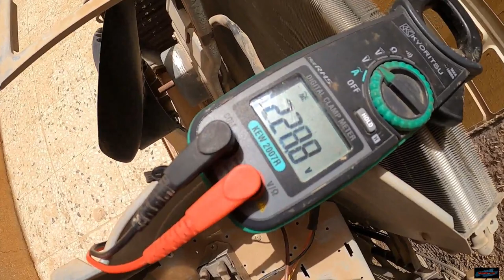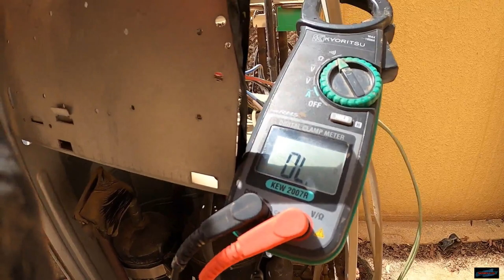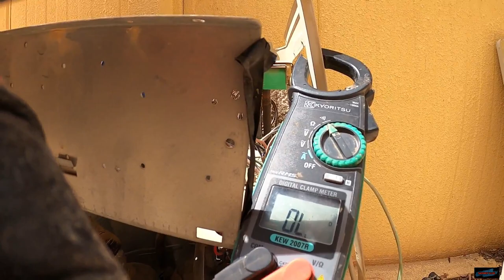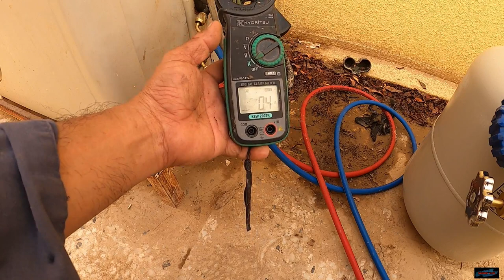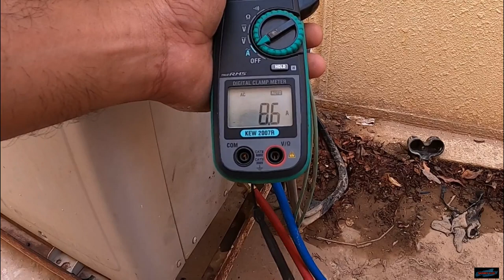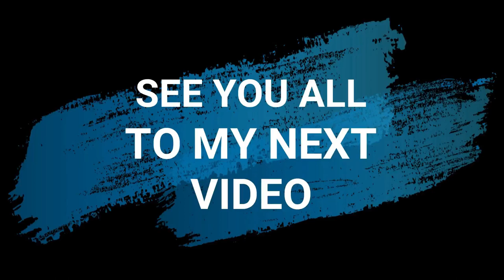HOW TO REPLACE LG 18,000 BTU COMPRESSOR OF CEILING CASSETTE Step by Step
you can visit also my Facebook Page: Samwhey 2.0